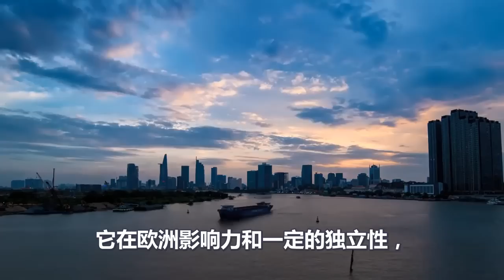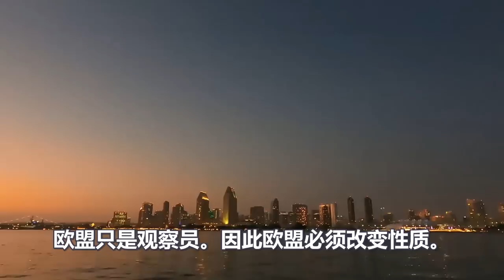法国一票否决、德国美梦破灭、